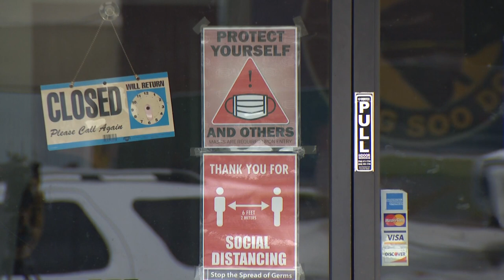A random act of "Karate Kindness"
A struggling Karate Master in San Diego suffering from the COVID shutdown is brought to tears when two young girls hand her $500.